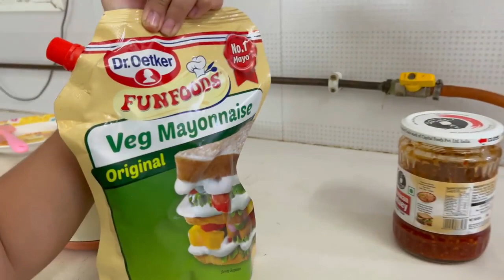Shanaya Cooking For 24 Hours Challenge | Ramneek Singh 1313 | RS 1313 VLOGS